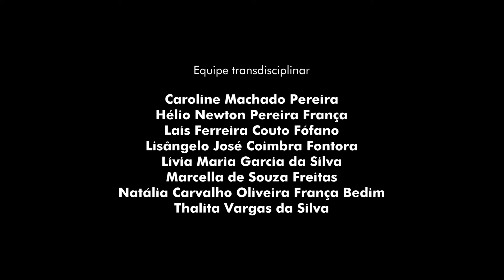Pode Falar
Pode Falar é um programa realizado pela Secretaria de Saúde da cidade de Leopoldina, com o objetivo de atender, de uma maneira mais eficaz, pessoas com depressão.